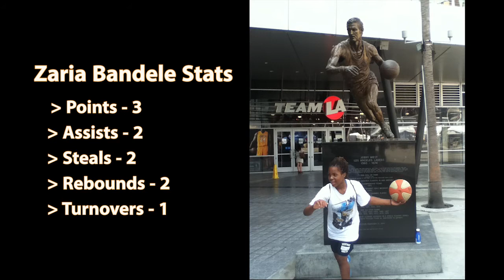Zaria Bandele at 2013 Nike 3 on 3 Tournament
This young lady is putting in work.  Always have to keep a little street ball in your tool box.  Filmed and edited by Antoine Bandele